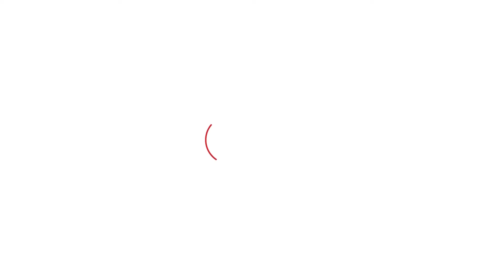Bhagwant ਦੇ ਮਾਤਾ ਹਿਮਾਚਲ 'ਚ ਨੈਨਾ ਦੇਵੀ ਹੋਏ ਨਤਮਸਤਕ | Punjab Tak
ਪੰਜਾਬ ਦੇ ਮੁੱਖ ਮੰਤਰੀ ਭਗਵੰਤ ਮਾਨ ਦੇ ਮਾਤਾ ਹਿਮਾਚਲ ਚ ਸ਼ਕਤੀ ਪੀਠ ਮਾਤਾ ਨੈੈਨਾ ਦੇਵੀ ਦੇ ਮੰਦਿਰ
ਨਤਮਸਤਕ ਹੋਏ ਜਿੱਥੇ ਭਗਵੰਤ ਮਾਨ ਦੇ ਮਾਤਾ ਵੱਲੋਂ ਪੂਜੀ ਅਰਚਨਾ ਵੀ ਕੀਤੀ ਗਈ |